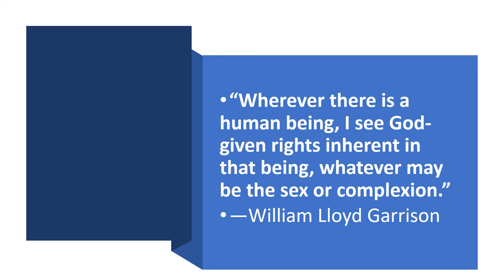His Name So Sweet